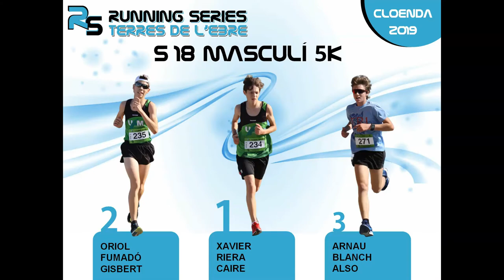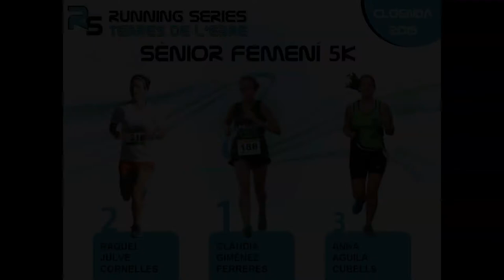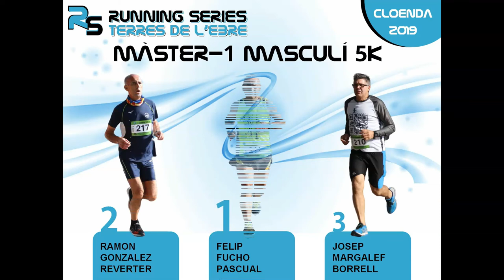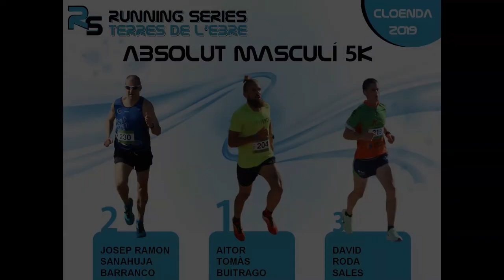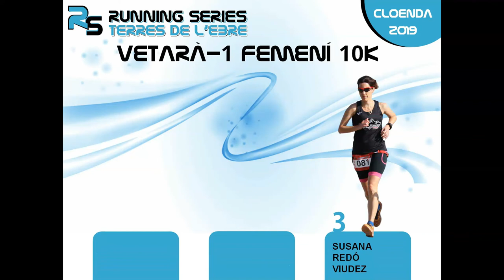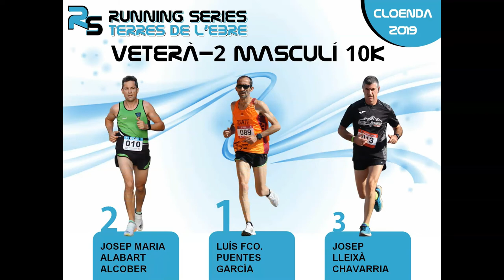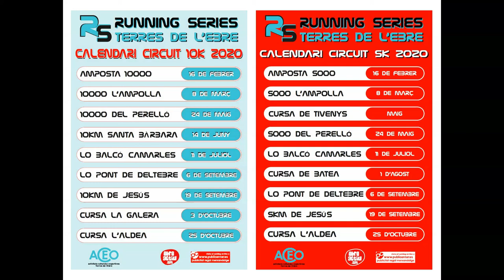Vídeo-presentació de la cloenda del Running Series Terres de l'Ebre 2019